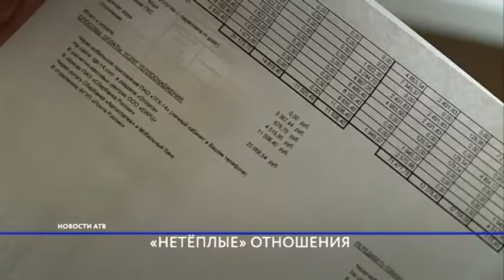БОРИС БОДИЕВ. Жители посёлка «Зелёный» ополчились против ТГК 14